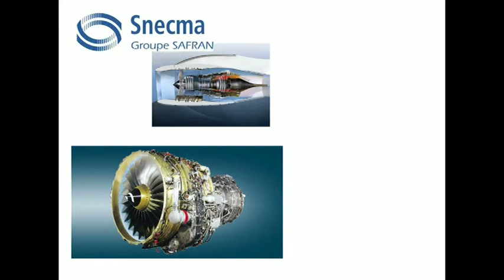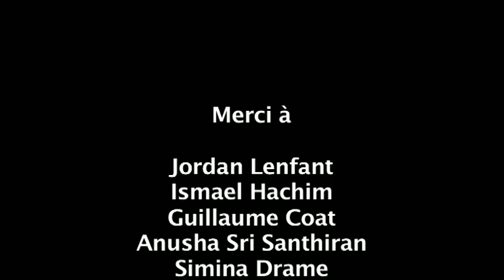CV video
Description